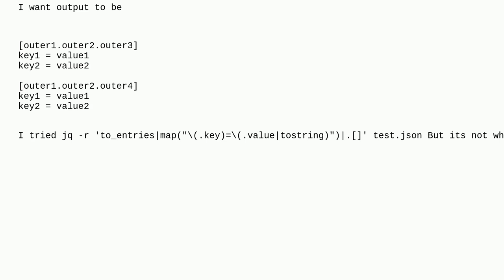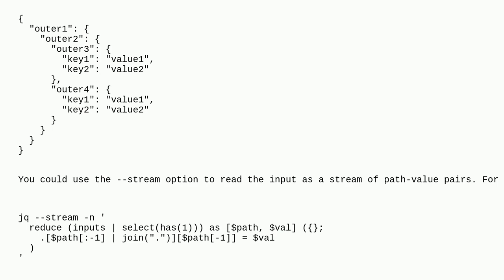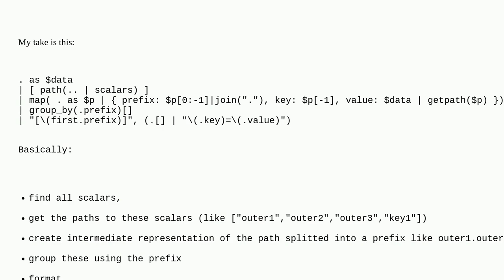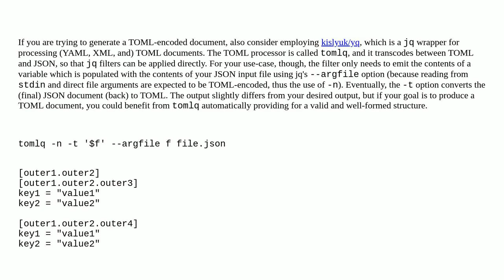Get all nested keys and values using jq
A special thanks goes out to the awesome community

  jq key-value json bash